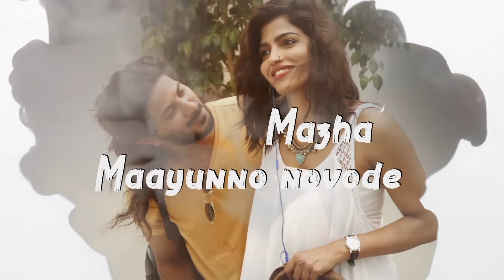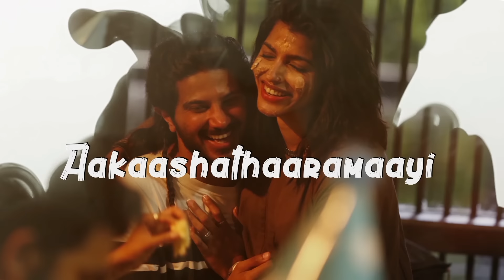Solo Malayalam Songs | Thaalolam Lyric Video | Dulquer Salmaan, Bejoy Nambiar | TrendMusic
Presenting you the Thaalolam Lyric video from Solo - World of Shekhar

🎧 Listen to the Official Tracks @

Produced By - Agam

Singer – Shashaa Tirupati

Guitars - Praveen Kumar

Keyboards - Swaminathan Seetharaman

Additional Programming - Yogendra Hariprasad

Bass Guitars - Robi Dominic Gomango / Aditya Kasyap

Recording Engineers - Hriday & Akshaj

Mixing & Mastering - Hriday Goswami

Recording Studio - Space Studios And Format Studios , Bangalore

Mixed & Mastered At Pranava Studios, Bangalore

Indian Percussions - Saji Pappan

Chorus -  Ruhi Ahmad

Lyric video by: Ranjit kumar Rajendran (SFTS MEDIA)